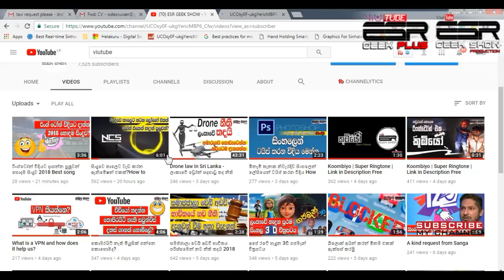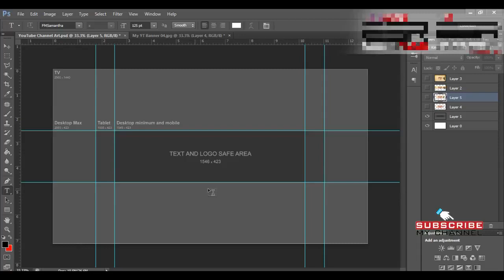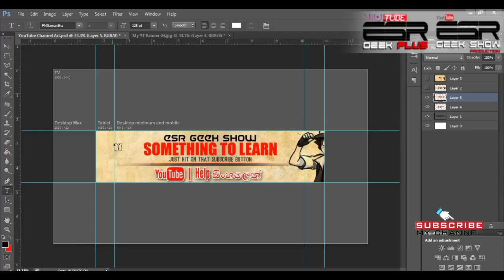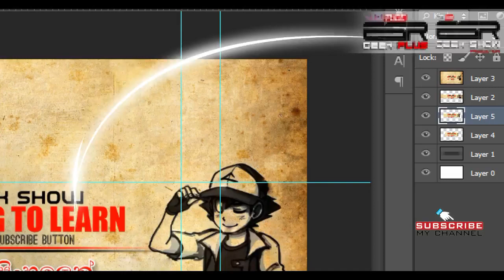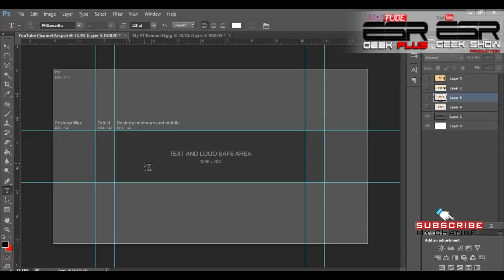How to create a YouTube channel art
ESR GEK SHOW NETWORK

ACTIVATE ESR GEEK SHOW  - FREE SMS SERVICE
ESR PRODUCTIONS UPDATES නොමිලේම SMS එකක් මර්ගයෙන ගෙන්න ගන්න
★ Type FOLLOW ESR PRODUCTIONS & send a message to 40404
★ FOLLOW (හිස්තැනක්) ESR PRODUCTIONS ලෙස සඳහන් කර 40404 ට කෙටි පණිවුඩයක් යොමු කරන්න.

ESRGEEKSHOW